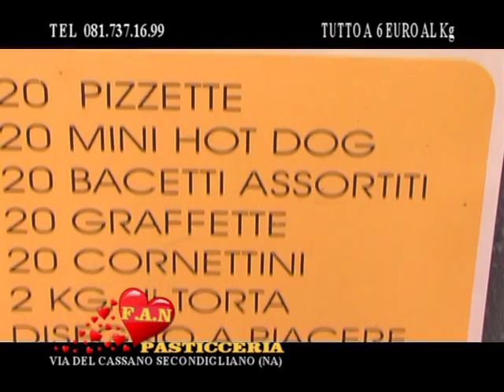SPOT TV PARADISE PASTICCERIA FAN 2016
TV PARADISE CANALI DEL DIGITALE TERRESTRE 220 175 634 INFO PUBBLICITA' 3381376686